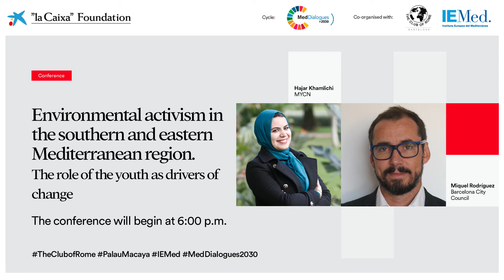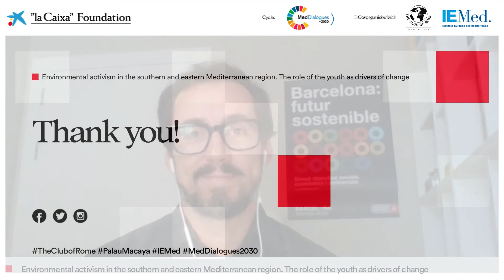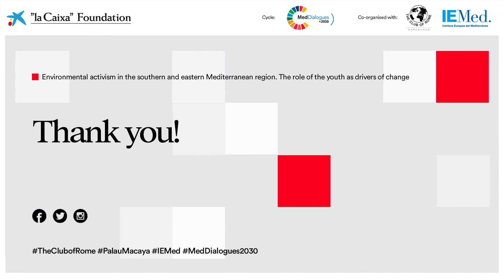Med Dialogues+2030 | Environmental Activism in the Southern and Eastern Mediterranean Region (ENG)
The European Institute of the Mediterranean (IEMed), together with the Barcelona Office of @ClubofRome and @FundacionlaCaixaTV, organize a cycle of six conferences (Med Dialogues +2030) taking place between May and November 2021. Under the cycle’s title “The Road to a more Sustainable and Climate Resilient Mediterranean”, different actors and stakeholders from the South and East of the Mediterranean basin, including experts, academics, policymakers, and civil society representatives, debate about the current implementation of climate and environmental-related goals in the Mediterranean region under the scope of 2030 Agenda.

As the climate emergency has been intensifying over the last years, more and more young people have been raising their voices to demand stronger climate and environmental action in the name of global justice. Inspired by the example set by Greta Thunberg and other young activists who launched the FridaysForFuture movement, young people from many countries in the world have been marching in the streets to urge action from public authorities on an issue that directly affects them in the long-term. Making a strategic use of their moral authority and social media networks to mobilise their fellows, they have succeeded at making their voices heard, engaging with the population, and influencing the global, national, and local climate agenda, to the point that are now considered as powerful drivers of change.

The Mediterranean region has been no exception in the rise of youth’s climate and environmental activism. From Rabat to Athens, passing by Marseille, Tunis or Barcelona, young Mediterranean activists have been taking the streets to denounce the lack of action to address the climate crisis, in a region particularly vulnerable to climate change and environmental degradation. Beyond demonstrations with media coverage, they have been at the forefront of a growing grass roots movement, creating associations, organizations and networks connecting young activists across both shores of the Mediterranean Sea.

Understanding the role of youth as drivers of change is crucial to develop approaches associating young activists to the policy-making process while taking advantage of their energy to mobilise the society towards the implementation of the 2030 Agenda. It is equally essential to understand the challenges they are facing to empower them as important actors of the public debate in countries of the Mediterranean region where they are not considered as such.

Introduced by Miquel Rodríguez (Commissionaire of the 2030 Agenda and Member of the Agencia Local de Energía de Barcelona) and conducted by the guest speaker Hajar Khamlichi (Environment and Sustainable Development Expert).